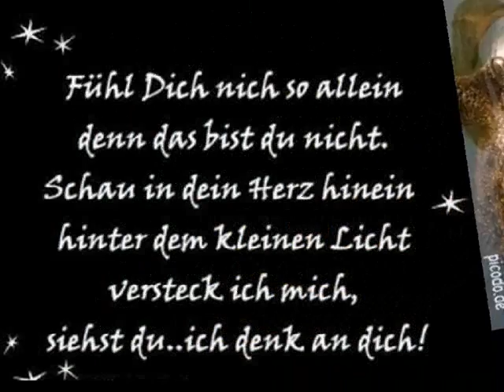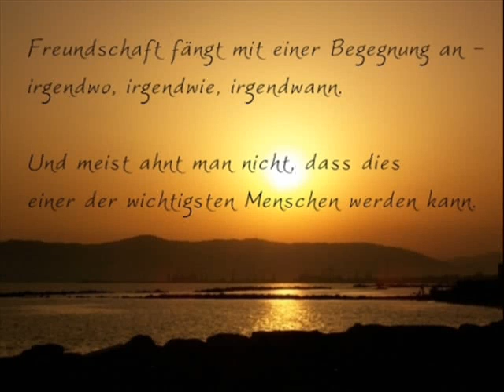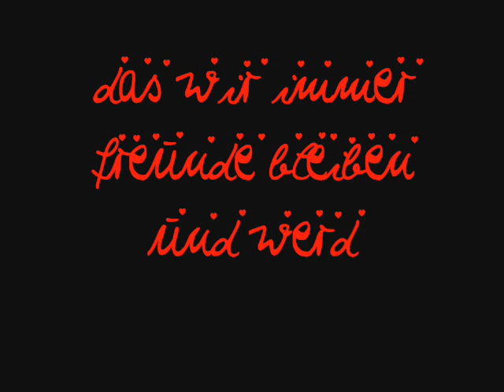beste freunde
für meine beste freunde auf der ganzen welt